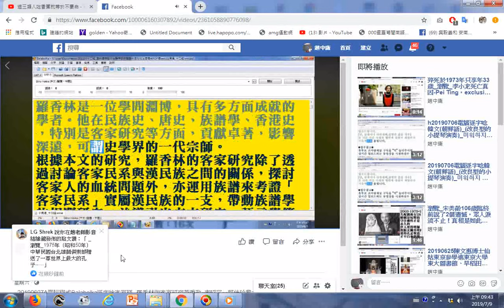20190709Facebook臉書上趙中庸的影片播放的網頁